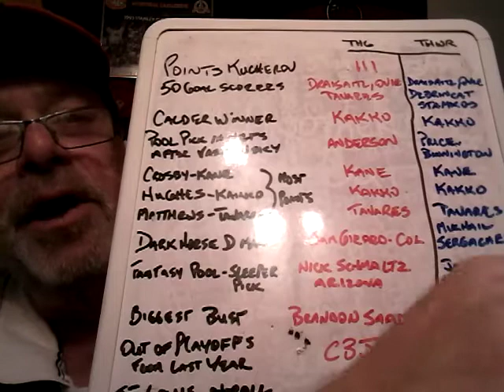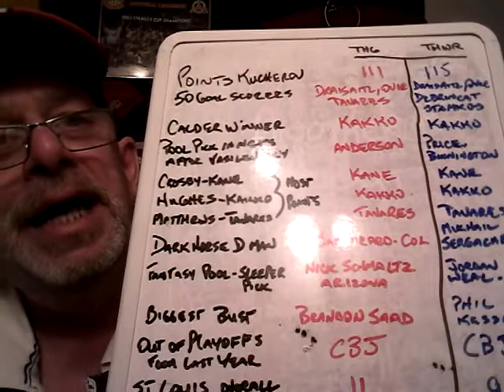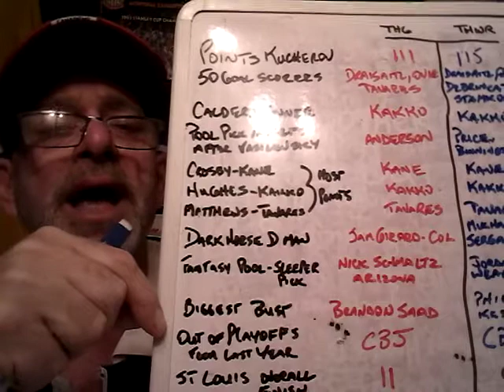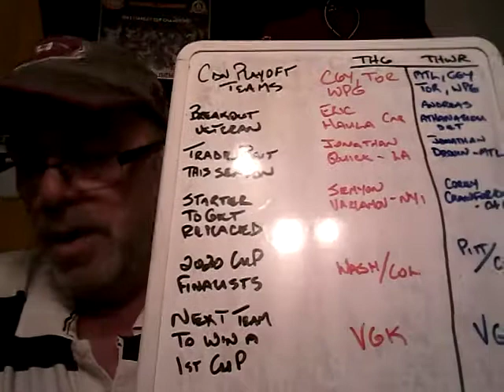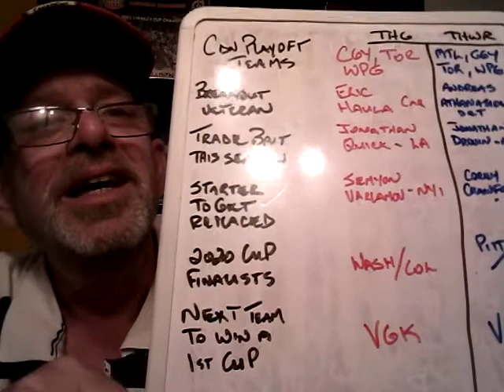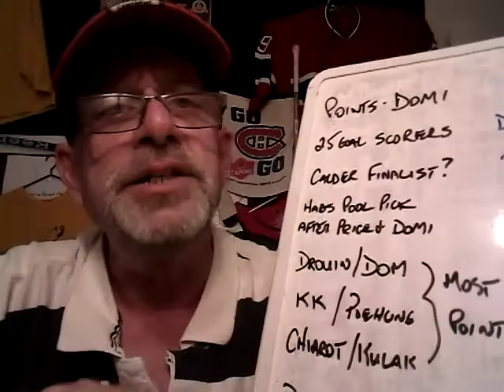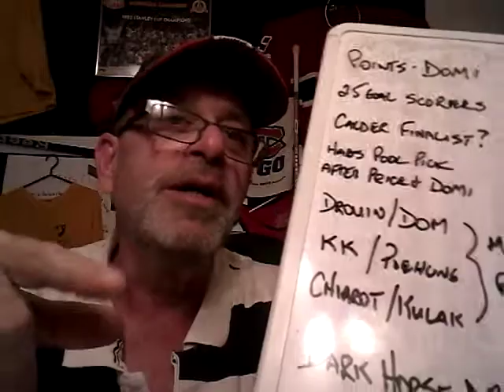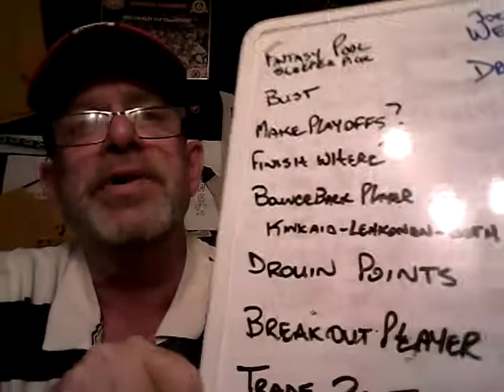20 NHL Predictions for the 2020 season( Hockey Guy VS Talking Habs )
These 20 nhl predictions for the 2020 season are from the hockey news pool guide and i go head to head with the hockey guy

My 1st unboxing!